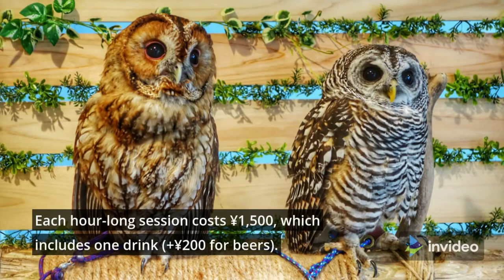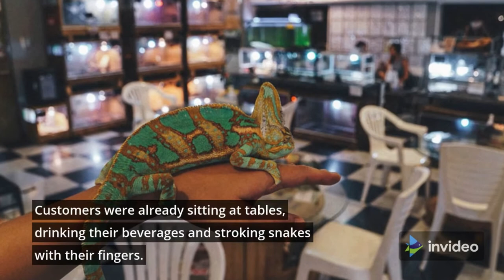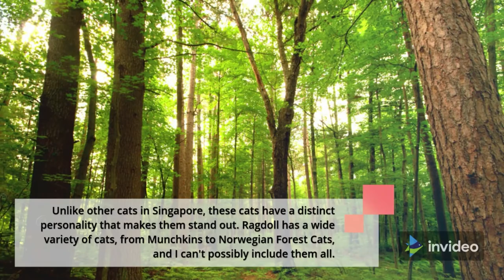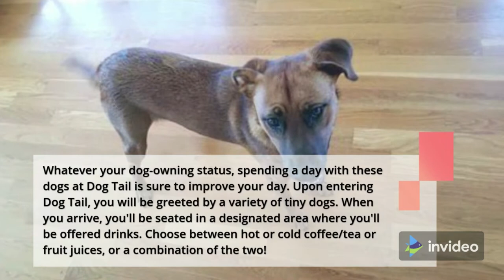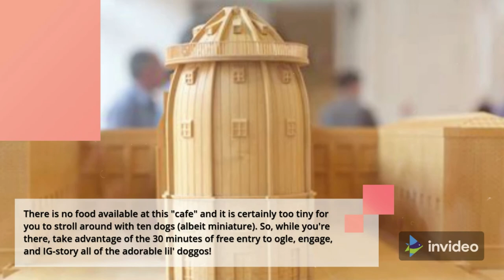5 Animal Cafes in Osaka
Allow me to jump on the bandwagon of the highly raved animal cafes in Japan. I mean, they’re just too cute not to write about. How can you not head to animal cafes in Osaka while you’re there?

When it comes to animal cafés, Japan has to be the world leader. There is no need to worry about the global economy, since I'm certain that the animal café business will continue to thrive until all life on earth is extinct. No one can deny their fondness for our furry friends!